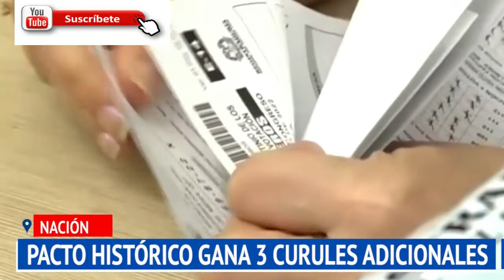PACTO HISTÓRICO RECUPERA TRES CURULES Y TRES PARTIDOS PERDIERON UNA CADA UNO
Este viernes la Registraduría entregó los resultados de las elecciones legislativas, tras el escrutinio de votos. Con esto se empieza a conocer finalmente cuál será la composición definitiva del nuevo Congreso de la República.

Teniendo el 97 por ciento del escrutinio –es decir, 109.203 mesas de las 112.900 instaladas–, el Pacto Histórico suma en total 2’692.999 votos en su lista cerrada al Senado. En el preconteo, el movimiento de Gustavo Petro había obtenido 2’302.847. Luego del escrutinio, suman unos 390.000 votos adicionales.

En principio, estos votos adicionales podrían indicar que ganarían tres curules más, quedando con 19 puestos en la Cámara Alta, cuando inicialmente se había proyectado que obtendría 16 puestos.

Con estos resultados preliminares, a luz de lo escrutado en los municipios, otros partidos políticos perderían las curules que, en principio y con el preconteo, habían obtenido.

Entre estos estaría el Partido Conservador, que quedaría con 15 curules, cuando inicialmente se había dicho que le correspondían 16 posibles curules. La congresista que perdería su puesto en el Senado es Esperanza Andrade, del departamento del Huila.

Los conservadores obtuvieron 2’201.183 votos, perdiendo más de 12.000 con respecto al preconteo.

El Centro Democrático también perdería una curul, quedando finalmente con 13 escaños en el Senado. Inicialmente se proyectaba que tendría 14 curules, pero María Angélica Guerra perdería su asiento tras el escrutinio.

El partido de Álvaro Uribe obtuvo 1’874.762 votos, perdiendo más de 54.000 con respecto al preconteo.

Finalmente, la Coalición Alianza Verde y Centro Esperanza perdería una curul y quedaría con 13 escaños. León Fredy Muñoz, que intentaba dar su salto de la Cámara al Senado, es quien perdería este puesto en el Legislativo.

La convergencia política de los ‘verdes’ sumó un total de 1’906.021 votos y también perdió unos 50.000 votos con respecto al conteo del 13 de marzo.

El Partido Liberal, Cambio Radical, el Partido de ‘la U’ y la coalición del partido Mira y Colombia Justa Libres no quedarían muy afectados tras el escrutinio y les seguirían correspondiendo 15, 11, 10 y 4 curules, respectivamente.

No obstante, los tres partidos también perdieron votos tras el escrutinio. Los liberales perdieron unos 4.000 (sumando 2’078.858 votos); los de Cambio Radical, unos 24.000 (quedando con 1’586.284), y la coalición de cristianos, unos 26.000 (quedando con 564.737).

Cabe aclarar que esto es una proyección, basada en los resultados preliminares, con el 97 por ciento del escrutinio oficial para el Senado.

“Si bien es cierto que este es el resultado oficial, falta un 3 por ciento para que se termine de escrutar el Senado. Este escrutinio sube ahora al Consejo Nacional Electoral y es susceptible de posibles modificaciones de acuerdo con las reclamaciones que presenten los partidos políticos y sus apoderados”, dijo el registrador Alexánder Vega.

Y añadió: "la Registraduría está brindando todo el apoyo para corregir todos los errores en el diligenciamiento de los jurados".

Solamente se podrá saber con total certeza la composición final del Legislativo cuando el Consejo Nacional Electoral (CNE) declare la elección de los congresistas.